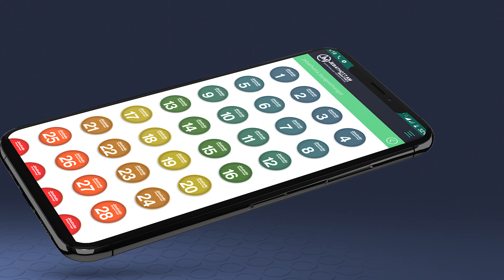JEBATHOTTAM OFFICIAL APP :: PROMO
Jebathottam App is the official app from Jebathottam Ministries. It helps you to connect with Fr.S.J.Berchmans and Jebathottam Ministries. Mainly it gives you quick access to the rich collections of Jebathotta Jeyageethangal songs, lyrics, and videos.

You can find the latest updates on the events of Jebathottam Ministries. It is a great way to connect with Jebathottam and Jebathotta Jeyageethangal anywhere, and anytime…

Special features :

·        Listen to Jebathotta Jeyageethangal songs at anytime

·        Be connected with the latest events

·        Lyrics in PPT can be downloaded with a single click

·        Monthly E-Magazine in PDF

·        Photo Gallery